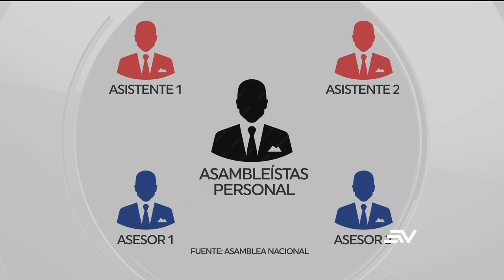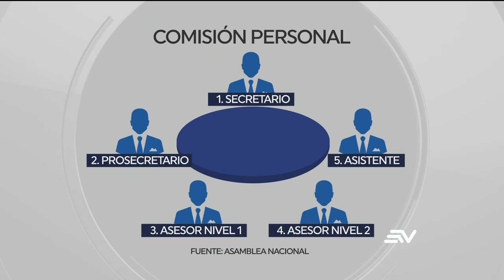Asamblea pedirá más de 67 millones de dólares para funcionar en el 2024 | Televistazo | Ecuavisa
Para el año 2024, la prioridad inicial es respaldar financieramente las necesidades operativas. Según los informes de las unidades administrativas, el presupuesto necesario para el próximo año asciende a 67.6 millones de dólares, lo que representa un aumento de 16 millones en comparación con el año 2022.